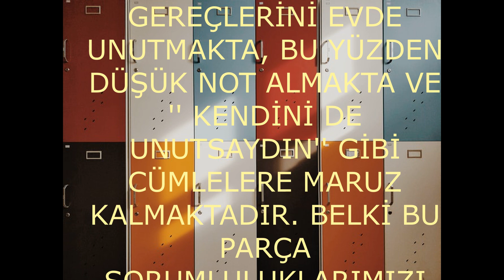ACABA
Seslendirme : Zeynep Tuğcu İTGİN, Jadon Robles, Aysu ALTINTAŞ, Nil ŞİRİN

Sabah erken kalktım
Kahvaltımı yaptım
Çantamı hazırladım
Mı acaba?

Hemen evden çıktım
Etrafıma baktım
Kurallara uydum
Mu acaba?

Okula geldim
Derse girdim
Ödevimi yaptım
Mı acaba?

Teneffüse çıktım
Kantine gittim
Sıraya girdim
Mi acaba?

Dengeli beslen, spor yap
Sağlığımız elimizde
Tüm bunlara dikkat et
Söz konusu geleceğinse

Sağlığımız elimizde
Acaba demeden önce